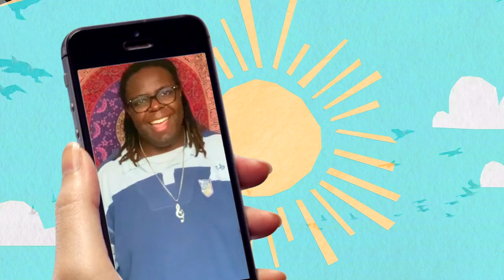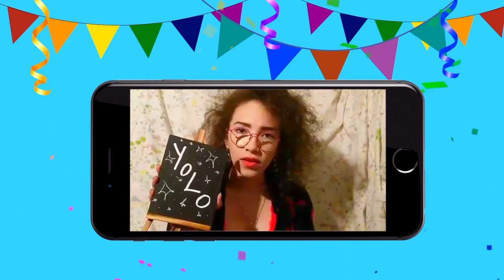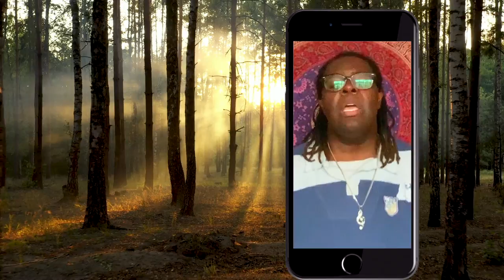Red Paper Cranes - Life Is Wonderful (Official Video)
‘Life is Wonderful” by Red Paper Cranes

Life Is Wonderful - Red Paper Cranes

Verse 1
Open your front door, look at the world outside
Feel the sunshine sing on your skin
Look up and see the birds fly
High in the sapphire sky

Verse 2
Taste the coolest kiss of the wind on your lips
While the magic runs through your veins
And your heartbeat running
Her fingers through your hair

Pre Chorus
Take a deep breath, and count to 10
And see all the mysteries unfold right in-front of you

Chorus
Life is, wonderful
Life is, a miracle
You never know what tomorrow brings
So why don we dance on every silver-lining
‘Cos life is, wonderful

Verse 3
Jump in the water
And let the liquid crystals ripple off your skin
Turn up the music louder
And lets dance into the early hours

Pre Chorus
With every step
Have no regrets
And feel all the energies flowing inside of you

Chorus
Life is, wonderful

Bridge
You only live once so make it count
Don’t let no-body turn your smile upside down
You’re free to live, you’re free to believe
You hold the keys, open up and see
Your future is bright, so hold on tight
On this magical ride

Chorus
Life is, wonderful

Song: Life Is Wonderful

Artist: Red Paper Cranes